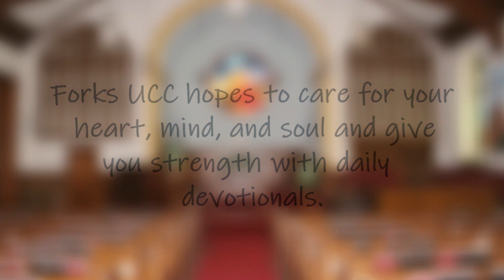Forks United Church of Christ Daily Devotional - May 31, 2022